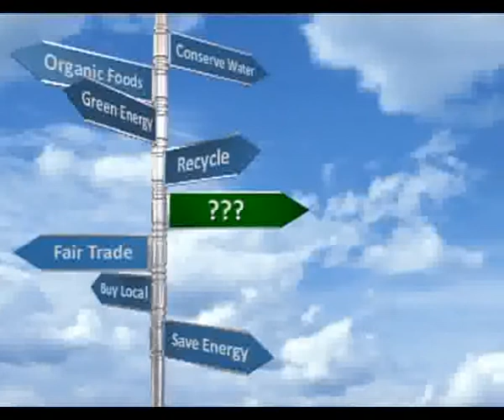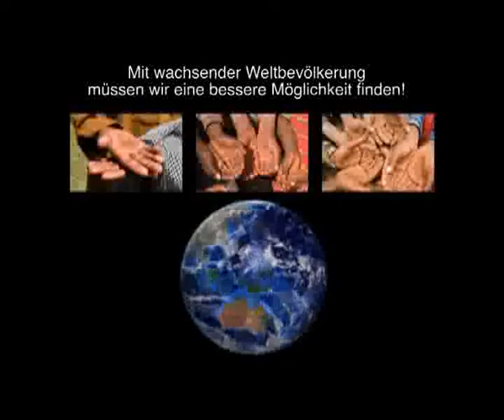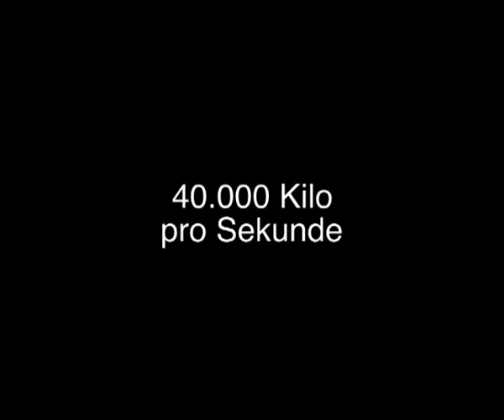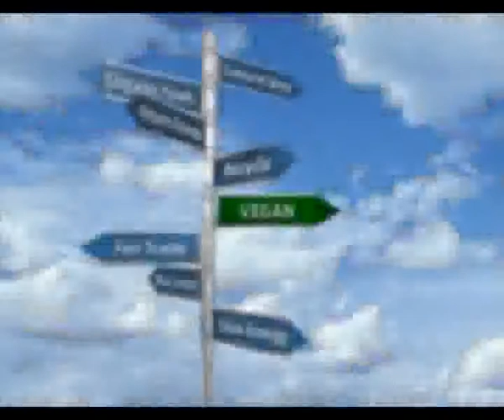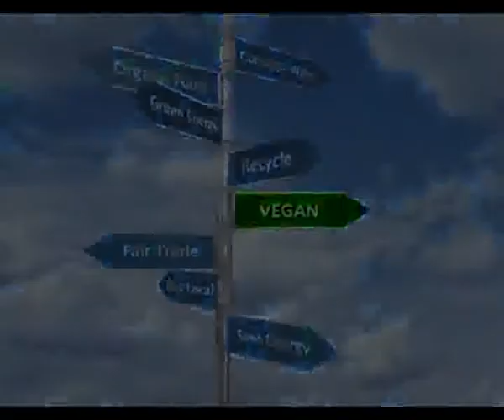A life connected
Welche Auswirkungen (positive und negative) haben unsere Essgewohnheiten auf unsere Umwelt